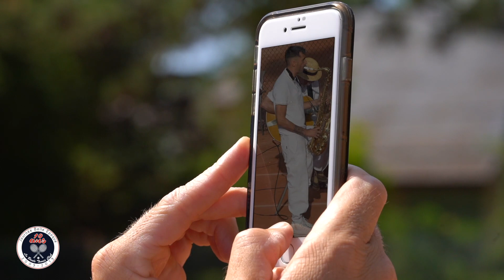Journée Belle Époque 2019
Un événement annuel de l’été baulois, célébrant le tennis et l’ambiance des années 1920.